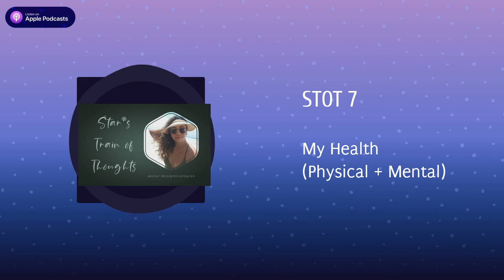Physical + Mental Health | STOT Podcast 7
If you want to know more about my personal experience with Laparoscopic Cholecystectomy (Gallbladder Removal), here is a blog post for it..